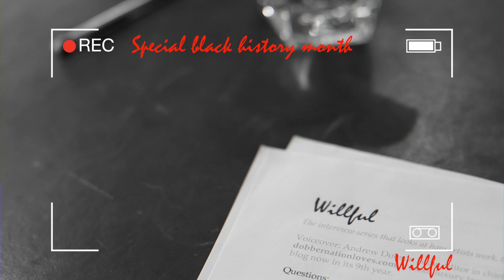Black in Canada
During BlackHistoryMonth, artist and vision activator, Ricardo McRae (@RicardoMcRae), returns to Willful to discuss

• Why he founded BlackInCanada.com
• How other people’s ideas and low expectations of you can impact your self-esteem and earning potential
• How to motivate yourself when no one is pulling for your greatness

McRae is a painter, TEDx speaker, and vision activator for @Wedge15, the branding agency he co-founded with @GloriaRoheim. He is also the founder of Black in Canada and the host of TheFramingPodcast.com.

Willful is the web series that tracks how artists and creative entrepreneurs work, thrive and survive. We interview one artist a week, then post five three-minute snack films from that interview on YouTube every day.

Thank you, Greg Garson, for your hospitality at the Merchant Tavern.